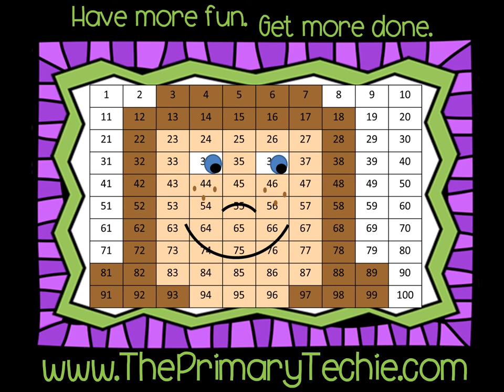Monster House - Letter Sounds